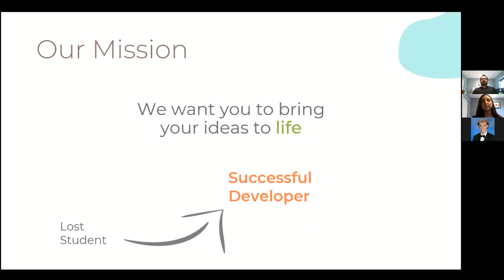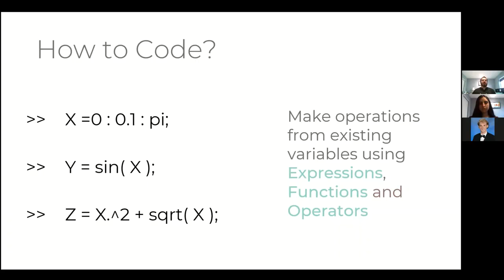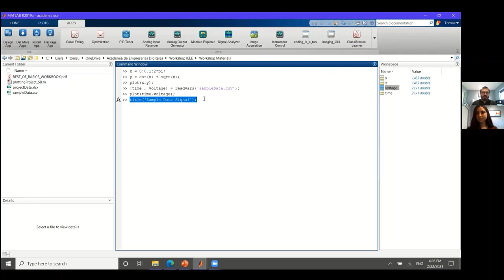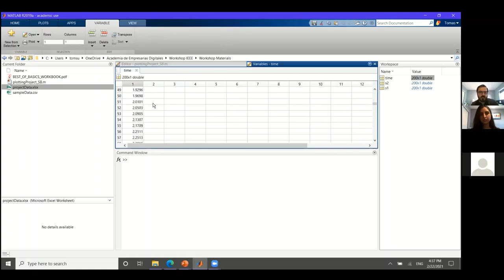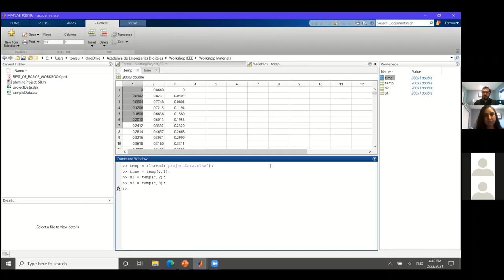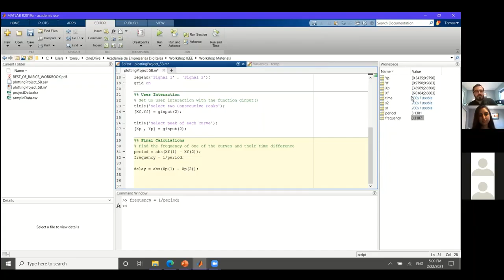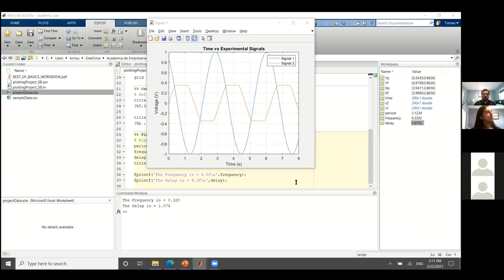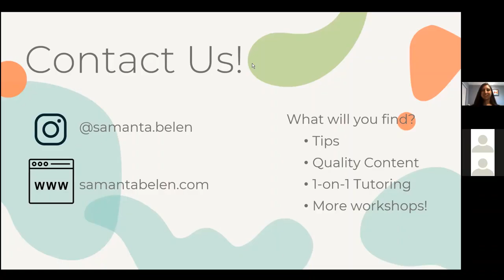Best of Basics MATLAB Workshop Session 1